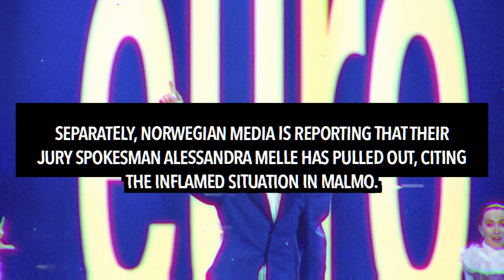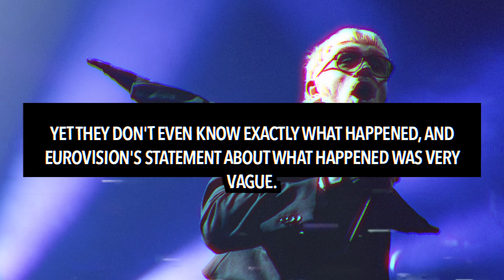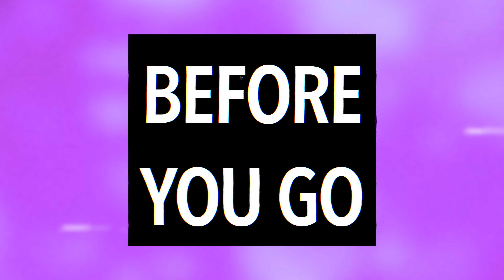Käärijä REACTS to Joost (Netherlands) Being DISQUALIFIED From Eurovision 2024 Final After Fight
Käärijä has reacted to Joost Klein being disqualified from the 2024 Eurovision finals.